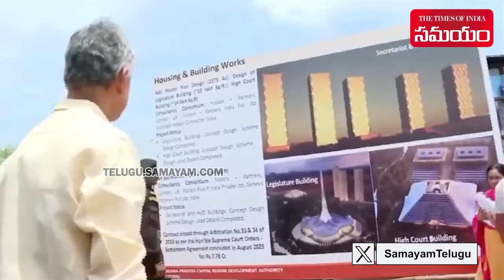AP Minister Ponguru Narayana Started Jungle Clearance work In Amaravathi || Samayam Telugu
Andhra Pradesh Minister Ponguru Narayana started Jungle Cleaning up works in Capital Amaravathi.